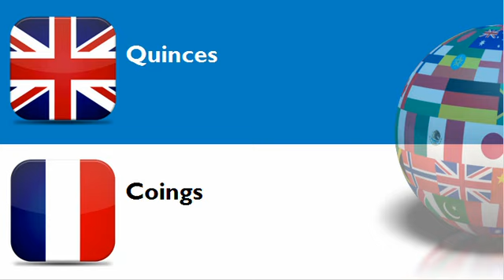FRENCH FOR BRITS = CATEGORY = Apples